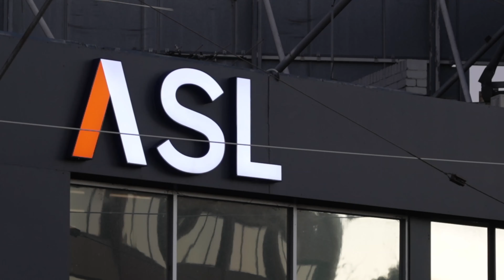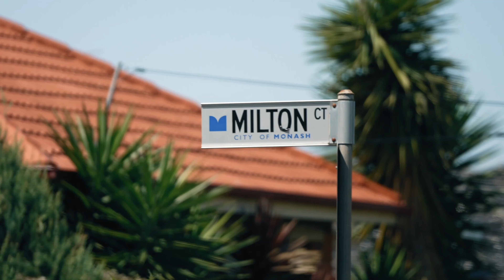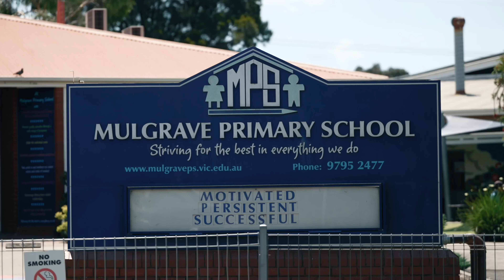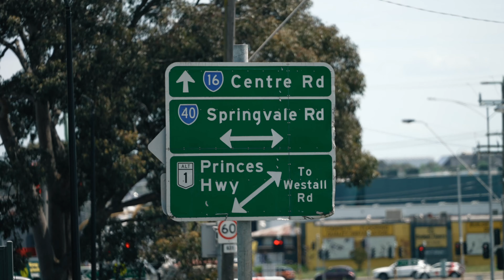TWO OUTSTANDING Childcare Leasing Opportunities - ASL Real Estate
• Address: 5-9 Malone Park Road, MARONG
• Places:  100 Place Childcare Centre (STCA)
• Demand: There are currently no known long day care centre (LDC) in Marong.  There is an estimated market of approx. 369 children aged 0-5 years within a 5km radius of the site.
• Features:
1.  Directly behind this future 100 place centre is a prominent and expanding housing estate with 2 planned of under construction in the relevant catchment
2.  Marong primary school is approx. 650m away
3. 10 year lease, 2 further terms of 10 years.  3.5% fixed annual increases.
4.  For Lease via Expression of Interest closing 14 December 2023 unless leased prior.

• Address: 1 Milton Crescent & 123-125 Albany Drive MULGRAVE
• Places: 108 place childcare centre (STCA)
• Status/TBC Date: Proposed two level 108 place childcare centre for lease (STCA), currently in the planning stage
• Demand: Located in a densely populated area, with an estimated 53,940 residents within 3km in 2023, of which 3,356 are children within the targeted age group of 0-5 years.
• Features:
Exceptionally designed centre with practical amenities, including a staff room with a viewing area oriented towards the first floor landing, large kitchen with servery window and approx 850m2 of outdoor play area over the 2 levels.
In the Mulgrave childcare catchment, daily fees average $154 per day and are as high as $169 per child per day.
The site is situated 200m from Wellington Secondary College with another 8 primary and secondary schools with a 5km radius with approx. 4100 students between them.
Close to several major shopping precincts, including Waverley Gardens, Brandon Park and M-City Shopping Centres. Waverley Gardens Shopping Centre has anchor businesses, Woolworths, Big W, all major banks, ALDI, Australia Post and another 110 shops and services.